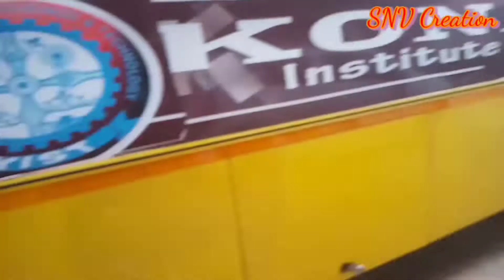KIST_college_hostel_Exchange time_Vlogs_Video_Kistcollege//2022/Bhubaneswar@ManojDey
billie eilish
baby shark
old town road
ariana grande
alan walker